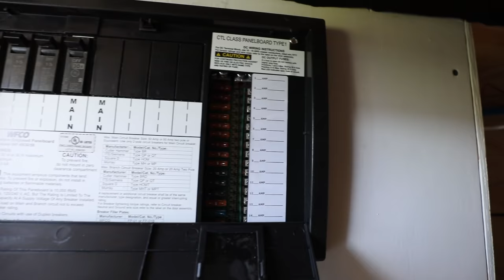Self Built Modern Skoolie - School Bus Tour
In this video, Stefaan will give us a tour of his self-built skoolie. It took him 18 months and $27k to finish the project and all effort was totally worth it. He paid attention to each small detail that makes his house modern and cozy.

00:00 Intro
00:30 Bathroom
01:38 Kitchen
05:31 Bedroom
06:05 Fridge
06:20 Extra Storage
10:00 Exterior
10:20 Water System
10:40 Garage
12:15 Ladder
12:28 Roof Deck
13:08 About Stefaan
14:30 About The Build
15:55 Off-Grid Power Setup
16:50 Propane System
18:00 About Sewing
19:35 Build Process
22:23 Outro